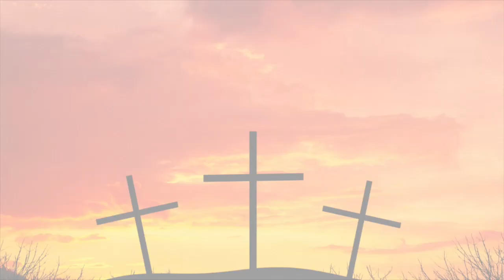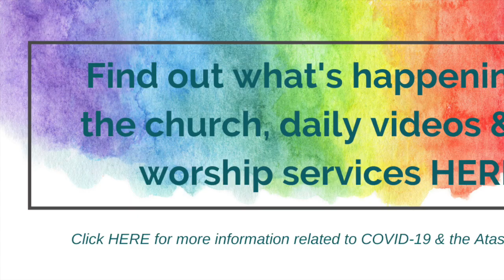Maundy Thursday Service April 10, 2020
During the COVID-19 outbreak and shelter at home in place for SLO County, Sunday worship has moved online. Comment below or in the live chat to the right of the video if you are watching this video so we can keep track of how many people are watching and it makes everyone feel good to know they are watching this "live" with their church family. You will need a Google account to post in the chat function.

What you will need for service today: a candle, something to light it with, a basin with water, a towel and your Bible.

Today's Music:
Don & Pennie Dexter "Healer of My Soul" by John Michael Talbot
Don & Pennie Dexter "Take, Lord, Receive" by John Foley, S.J.
AUMC Choir "I'll Follow My Lord/Santo, Santo, Santo" March 12, 2017
AUMC Choir "Kum Ba Yah" Nov. 4, 2018